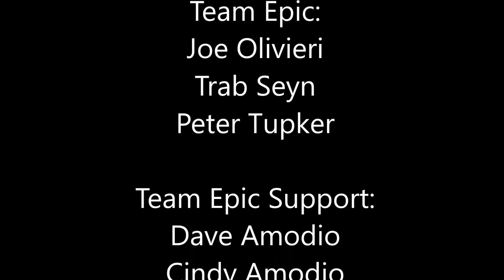Part 3: Rio Vista, 2016 Junior Texas Water Safari - Team Epic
Part 3: Rio Vista, 2016 Junior Texas Water Safari - Team Epic with Joe Olivieri